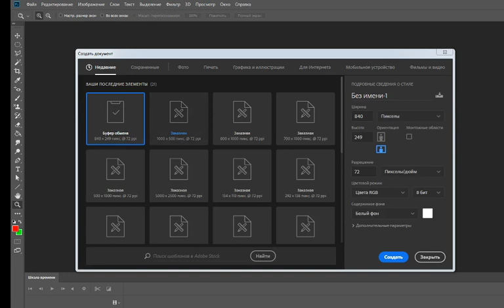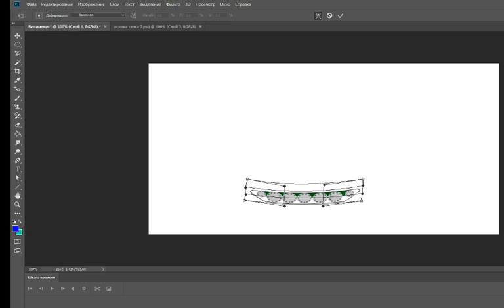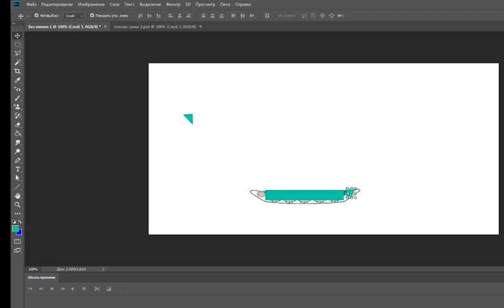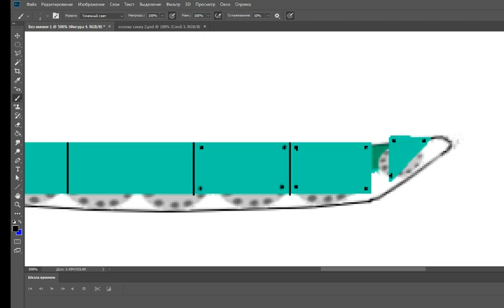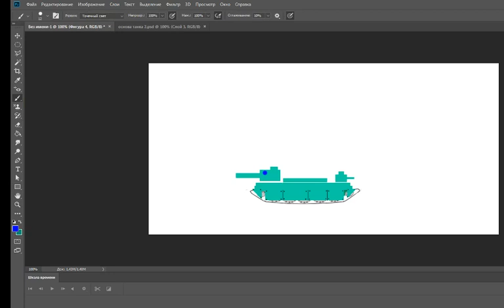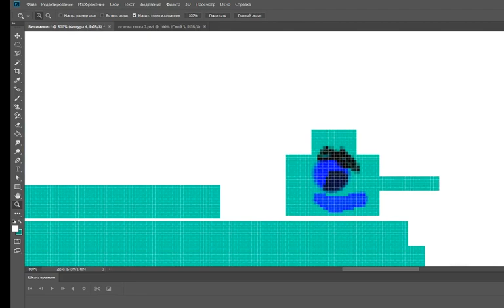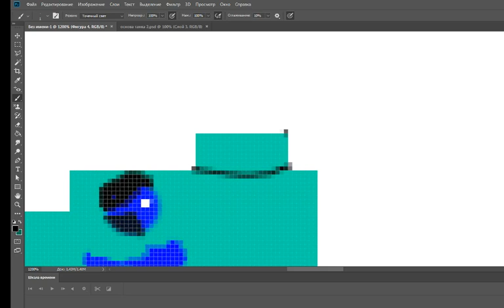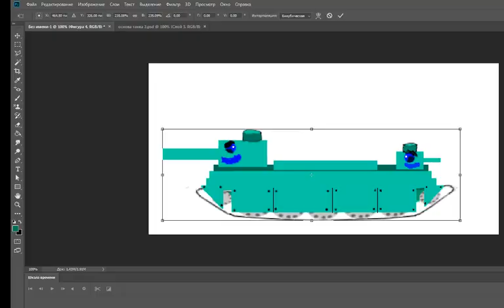рисую адского прототипа